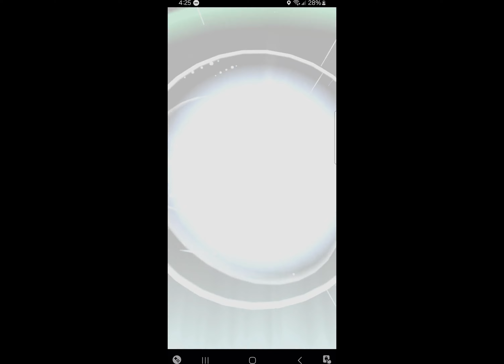Pokémon GO-Evolving Shiny Rattata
. Rat bro. Also checkout